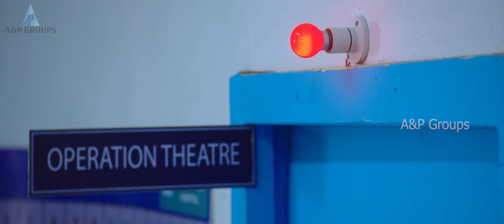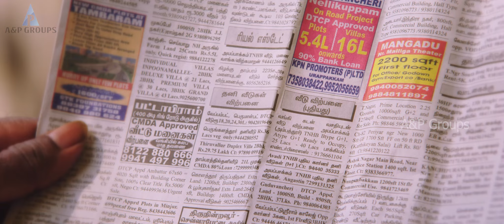Nenjil Thunivirundhal Scenes | முயற்சி பண்ண முடியாதது எதுவுமே கிடையாது | Sundeep Kishan | Vikranth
Nenjil Thunivirundhal (transl. If You Dare) is a 2017 Indian action drama film written and directed by Suseenthiran. It is shot simultaneously in Tamil and Telugu languages, the latter titled C/O Surya. The film stars Sundeep Kishan, Mehreen Pirzada, Vikranth, and Shathiga with Soori, Satya , and Harish Uthaman also in pivotal roles. Featuring music composed by D. Imman, the venture began production in December 2016 and was released on 10 November 2017

Surya and Mahesh are two friends who have each other's backs. However, they soon find themselves being targeted by Durai Pandi and his gang.